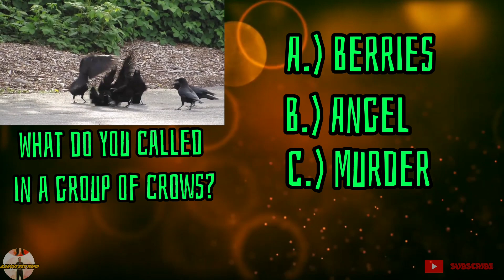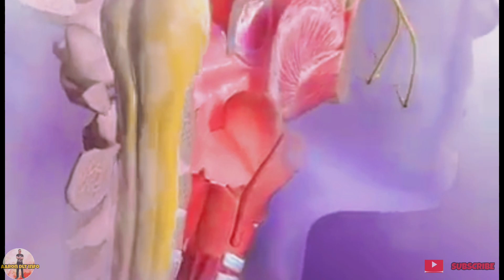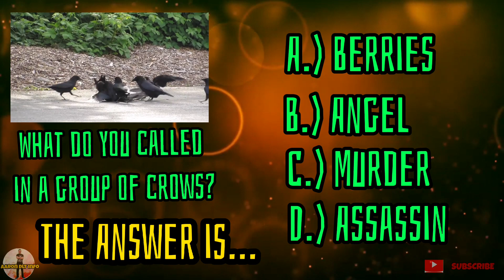Why Do We Sneeze?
00:00 - Intro
00:58 - Guessing Game
01:31 - Have you experience sneezing?
02:11 - Channel introduction
02:43 - What will be discussed?
02:56 - Meaning of Sneezing
03:35 - Physiology when you Sneeze
04:20 - Ending Remarks
04:36 - Answer in Guessing Game
05:04 - Shout out time

What is Sneezing?
make a sudden involuntary expulsion of air from the nose and mouth due to irritation of one's nostrils.

Physiology of Sneezing
A sneeze (also known as sternutation) is a semi-autonomous, convulsive expulsion of air from the lungs through the nose and mouth, usually caused by foreign particles irritating the nasal mucosa. A sneeze expels air forcibly from the mouth and nose in an explosive, spasmodic involuntary action.

Please Visit My Other Site

Facebook Page : Vicky and Aaron's Adventure